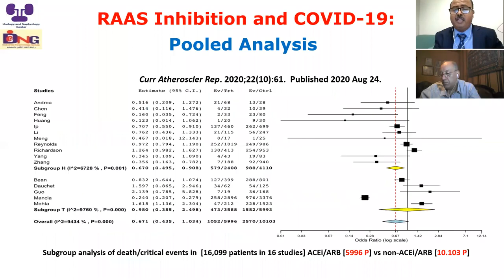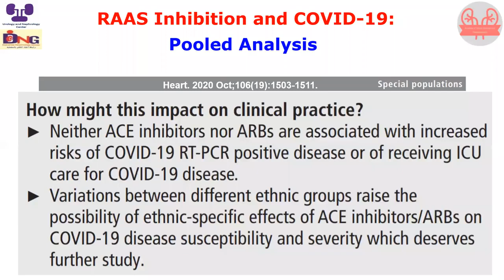COVID 19 and RAS system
صدقة جارية علي روح البروفيسور :حسين شعيشع
in honor of prof: Hussein sheashaa
This video a reupload of the original video by dr: Hussein sheashaa named Covid-19 and Kidney: What is New?prof. Hussein Sheashaa, Moderator: prof. Hesham Elsayed, 3 Oct 2020

 he was passionate about learning and teaching people based on the latest scientific research, he was active worldwide in the nephrology community
I will upload his old videos in segments
please note that if the provided information is outdated please contact me to update it and keep the information provided up to date and if anyone wants to be part of this educational channel feel free to contact me at :

هذه القناة لنشر العلم فقط وليست منظمة لكسب المال اذا شاهدت اعلان عند مشاهدة الفيديو فهذة اعلانات من   اليوتيوب وليست من مدير القناة
المعلومات في هذه الفيديوهات قد تكون استبدلت بمعلومات احدث بناءا علي احدث الابحاث العلمية لذلك اذا
كنت متخصصا في علم النيفرولجي وتود اضافة تحديث الي هذا المحتوي فلا تتردد في التواصل معي